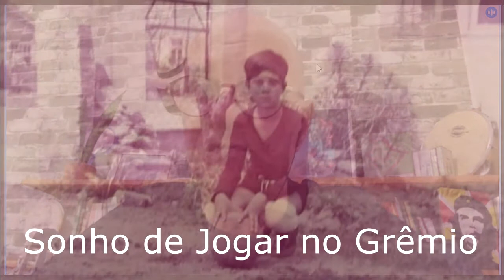Pedro Munhoz parte1 - Artista Militante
O canal Folha em Revista, do jornal Folha das Cidades, vem trazer até você, um jornalismo de utilidade pública. Os assuntos serão diversificados, sob uma ótica jornalística, abordaremos diversas pautas, tanto na área da cultura, como política, saúde, economia, educação, pets, artes, entre outros.

Inaugurando o canal entrevistamos o poeta, músico, compositor e escritor, Pedro Munhoz. Gaúcho, da metade Sul do RS, saiu da “aldeia” para ganhar o mundo.

Nessa primeira parte apresentamos um pouco da trajetória e o início de carreira do artista.
Pedro Munhoz é autodidata, optou por ser um artista em contínua formação. Nessa conversa ele divide um pouco sua riqueza cultural e musical. Também conta da sua integração com o grupo Teatro Mágico, que gravou Canção da Terra.

Artista Militante e trovador, engajado politicamente, construiu seu caminho à esquerda, como sinônimo do movimento progressista.

Autor de várias músicas, entre elas, “Canção da Terra”, da novela Flor do Caribe, da Globo, gravada pelo grupo Teatro Mágico. Se você já conhece sua obra venha desfrutar dessa conversa, caso contrário, esteja convidado para aproveitar esse momento de cultura, música e poesia.

Você também pode conhecer a discografia de Pedro Munhoz no site Palco Mp3.

Edição: Folha das Cidades
Jorn. responsável: Bibiana Paiva Nunes - MTb/RS 8490